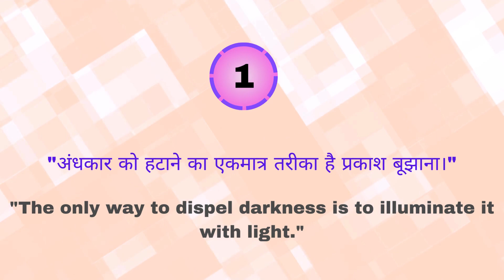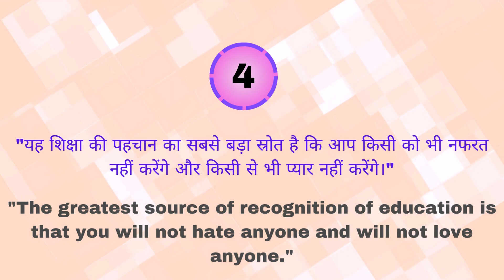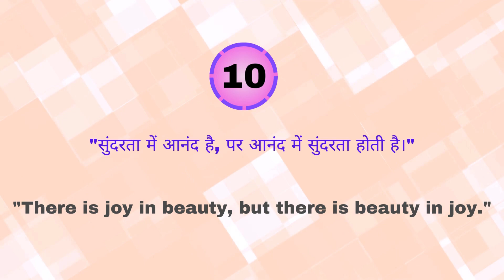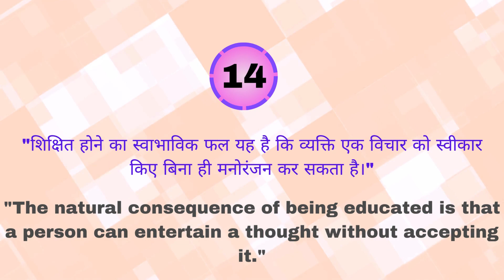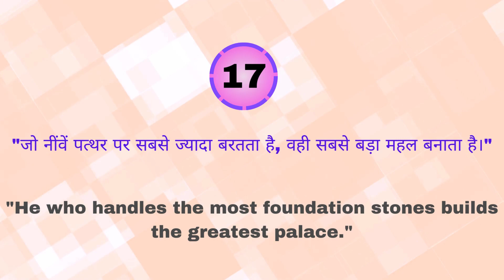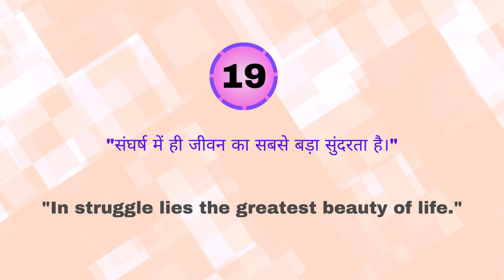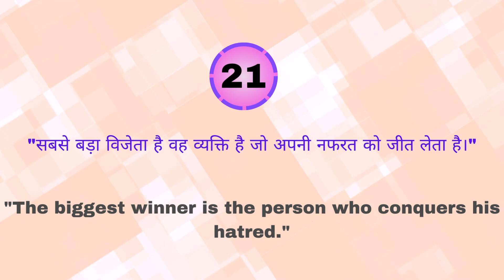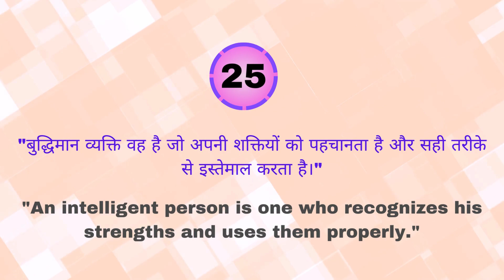Aristotle's Quotes you SHOULD listen | Quote Video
25 Quotes of Aristotle you should definitely listen.